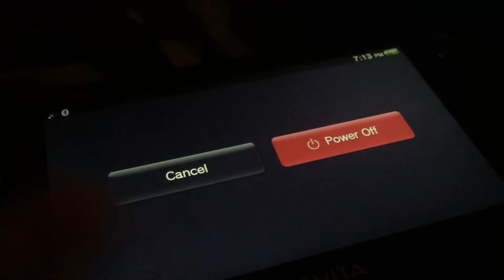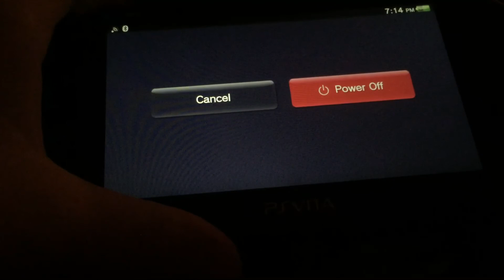My PS Vita broke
Sony why would you make a product if it just breaks like this?!